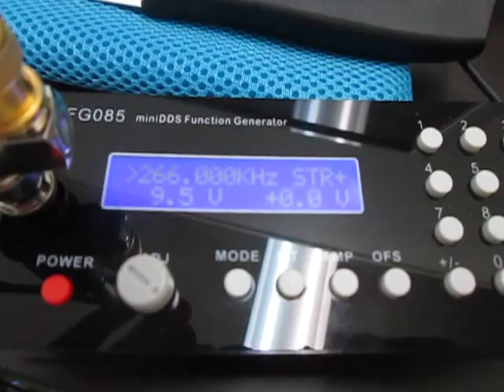超音波実験（超音波加工） Ultrasonic experiments (ultrasonic machining)